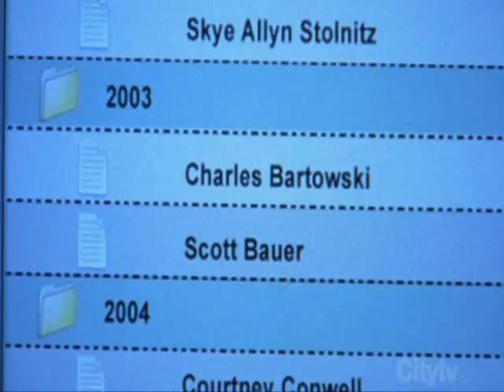Chuck Versus the Alma Mater - Bryce saves Chuck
The reason why Bryce Larkin got Chuck kicked out of Stanford.  Television.